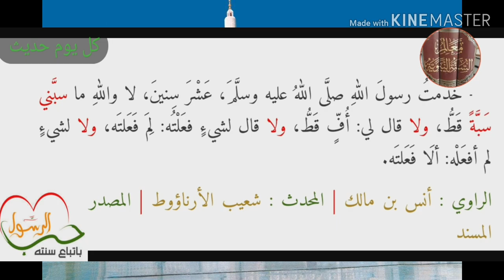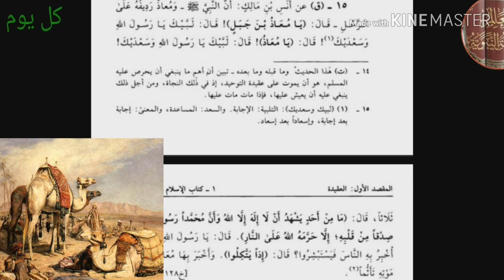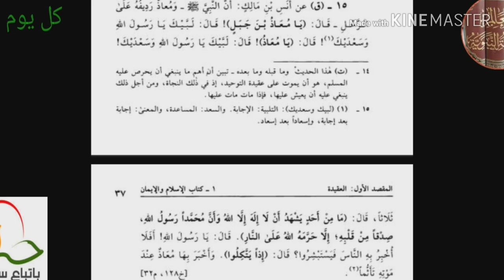الحديث الخامس عشر : يا معاذ ما مِن أحد يشهد الشهادتين صدقا من قلبه إلا حرمه الله على النار .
يَحكي لنا أنَسٌ رضِي اللهُ عنه أنَّ النَّبيَّ صلَّى الله عليه وسلَّم أخبَرَ معاذَ بنَ جبلٍ رضِي اللهُ عنه، وكان خَلْفَه على الدَّابَّة، أنَّه ما مِن أحَدٍ يشهَدُ أنْ لا إلهَ إلَّا اللهُ وأنَّ محمَّدًا رسولُ الله صِدقًا مِن قلبِه إلَّا حرَّمه اللهُ على النَّارِ، أي: حرَّم عليه الخلودَ فيها، فطلَب معاذٌ أن يخبِرَ النَّاسَ ليفرَحوا ويَستبشروا خيرًا، ولكنَّ النَّبيَّ صلَّى الله عليه وسلَّم خشِي أن يتَّكِلوا عليها، ويقِلَّ عملُهم، وتقِلَّ معها عبادتُهم، فلم يُحدِّثْ بها معاذٌ أحدًا إلَّا قبل موتِه، مخافةَ الوقوعِ في إثمِ كتمانِ العِلم.
في الحديثِ: أنَّ مرتكبَ الكبيرةِ لا يُخلَّدُ في النَّارِ.
وفيه: أنَّ مِن العلمِ ما يُعطَى لعامَّةِ النَّاس، ومنه ما يُعطى للخاصَّةِ فقط.
وفيه: بيانُ تواضُعِ النَّبيِّ صلَّى الله عليه وسلَّم.
وفيه: منزلةُ معاذِ بنِ جبلٍ رضِي اللهُ عنه مِن العلمِ؛ لأنَّه خصَّه بما ذكر.
وفيه: تكرارُ الكلامِ لنُكتةٍ وقصدِ معنًى.
وفيه: الإجابةُ بلبَّيْكَ وسَعْدَيْكَ.
وفيه: بِشارةٌ عظيمةٌ للمُوحِّدين.

زورونا على الفيس بوك